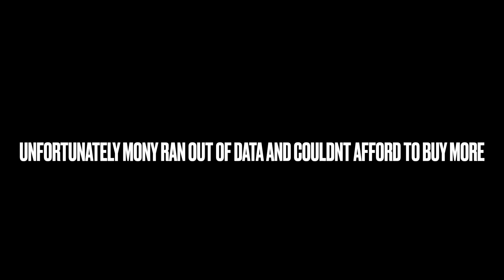Life in South Sudan | Monys story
Mony Mathew Ater shares his heartbreaking story of being deported back to South Sudan, a place where everyday life is a struggle.

After serving time in Australia he was sent back to South Sudan, a country he had never stepped foot in. He now lives day to day not knowing what will happen tomorrow, he has almost died multiple times from disease and famine.

If you would like to help or if you know any organisations that can help, you can contact Mony on: